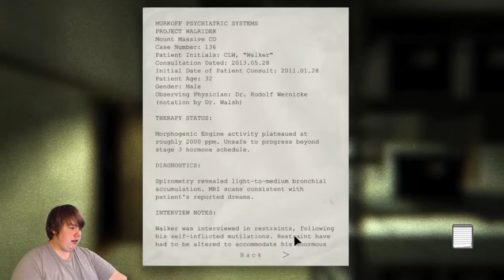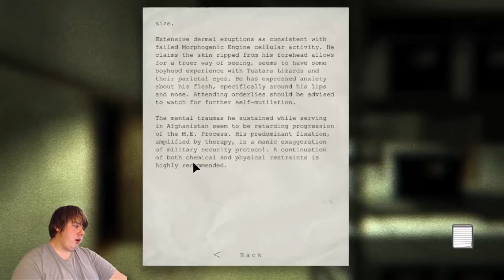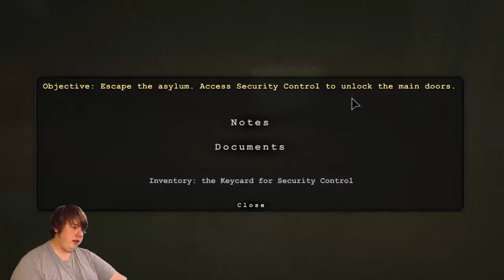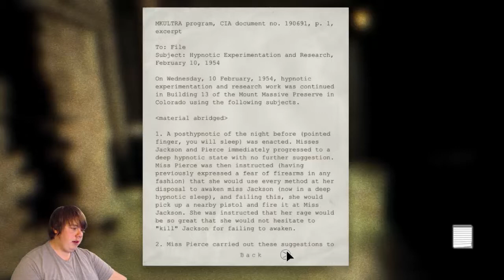The Darkness |Outlast pt.3